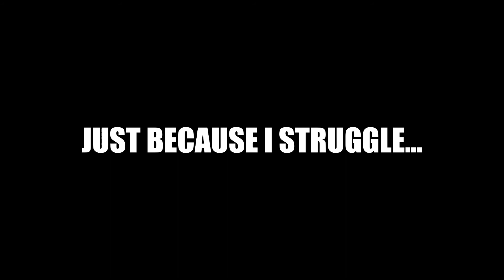We Love Practicing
Thought y'all might enjoy some bloopers from my many attempts to record stuff. Enjoy:)